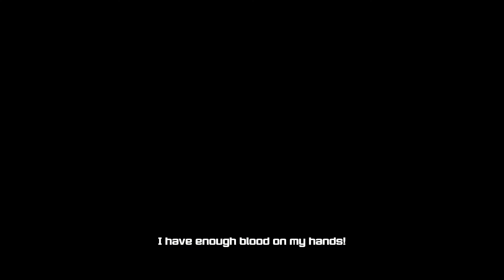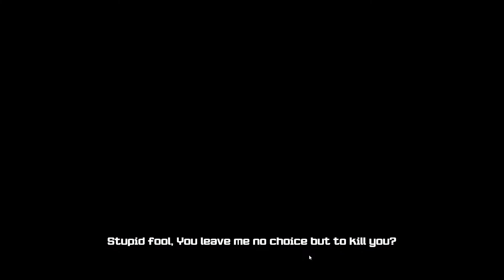Shaolin Tournament 2 Round R16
5 Round